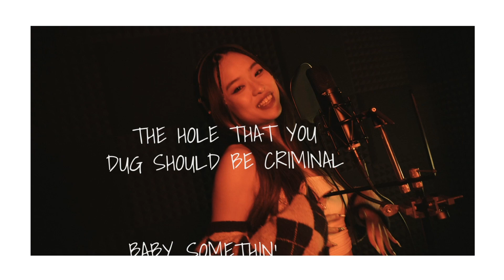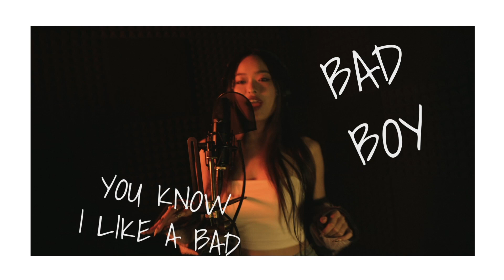Jesy Nelson ft Nicki Minaj - Boyz (Bad Boyz Remix - SYA x Pradaa x Fateeha x DOLLA)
It’s all about GIRL POWER with DOLLA, Fateeha, Pradaa, and SYA in this remix version of Jesy Nelson’s BOYZ

BOYZ performed by Jesy Nelson
Mixed and Mastered by SonaOne
Written by SYA, Pradaa, Fateeha, Dolla & SonaOne
Video edited by MXE Entertainment
Coordinated by Universal Music Malaysia & Def Jam SEA